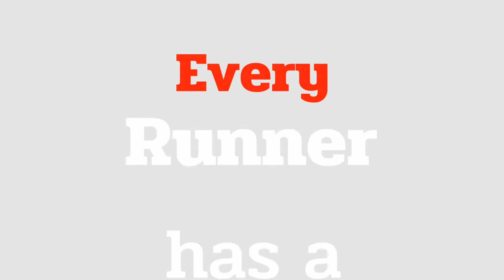LEADVILLE 100 MILE WINNER (How Adrian MacDonald Won It Twice) GottaRunRacing Ultra Running Podcast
ADRIAN MACDONALD (Winner of Leadville 100 2xs)
GottaRunRacing Running Podcast Eps 54

Adrian toed the line at his first 100 miler at the Leadville 100 in 2021 and finished in first place beating legends like Anton Krupicka and Ian Sharman.  In 2022 he went on to successfully defend his title having the 3rd fastest time in Leadville history.

We chat with Adrian about his experiences at Leadville 100 and discuss what's next on his agenda.

Here is Adrian...

You can also hear the extended audio version of this Running Podcast on our website gottarunracing.com or wherever you download your podcasts.

0:00:00 - What's happening in GRR
0:02:23 - Welcome Adrian
0:05:40 - Leadville 100 2021
0:11:40 - Black Canyons 2022
0:16:22 - Leadville 100 2022
0:26:18 - Final Thoughts